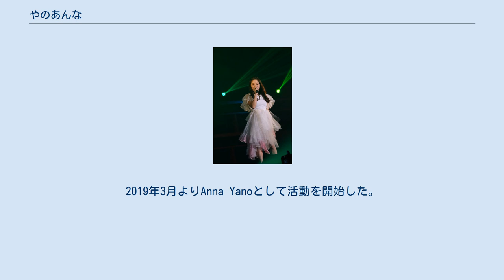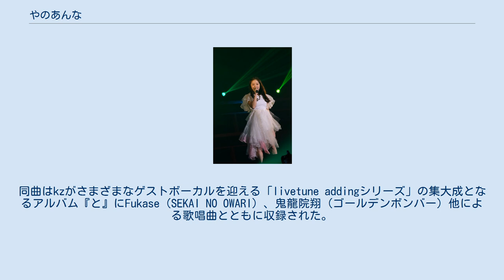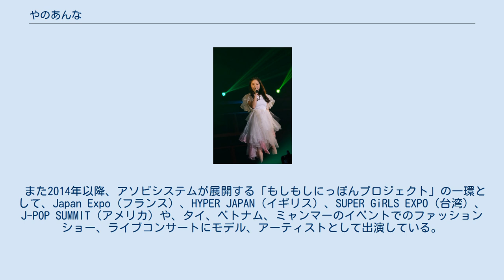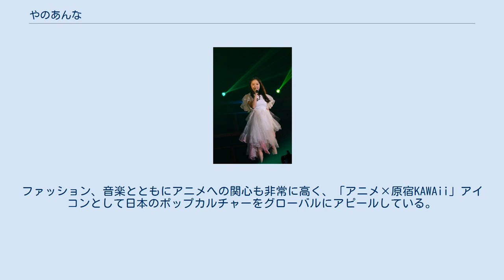やのあんな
やの あんな（1991年10月31日 - ）は、日本のモデル、歌手。
2019年3月よりAnna Yanoとして活動を開始した。
青山学院女子短期大学在学中に原宿でのスカウトをきっかけに、モデルの仕事を始める。
青文字系ファッション雑誌の『mer』、『SEDA』、『Soup.』などで活動する他、国内外のイベントのファッションショーに出演している。
原宿ファッションを中心に『KERA』、『ゴシック&ロリータバイブル』などでロリータ系も着こなし、青文字系雑誌以外に男性ファッション誌への出演もある。
 2013年8月、シングル『Shape My Story』（「ステラ女学院高等科C3部」主題歌）をリリースし、歌手としての活動も開始する。
2014年1月には音楽プロデューサーkzのソロプロジェクトlivetuneのシングルに「livetune adding やのあんな」として参加し、『オール・オーヴァー』（「魔法少女大戦」主題歌）を歌う。
同曲はkzがさまざまなゲストボーカルを迎える「livetune addingシリーズ」の集大成となるアルバム『と』にFukase（SEKAI NO OWARI）、鬼龍院翔（ゴールデンボンバー）他による歌唱曲とともに収録された。
 2015年10月にはkzとライブ・ユニット「livetune+」を結成、11月に行われたデビュー・ライブで『Milky Rally』（パペットアニメ「MILPOM★」（みるぽん）主題歌）他を演奏する。
同曲はワーナーミュージック・ジャパン系列「unBORDE（アンボルデ）」レーベルの設立5周年記念アルバム『Feel + unBORDE GREATEST HITS』（2016年3月リリース）にきゃりーぱみゅぱみゅ、ゲスの極み乙女。
他の曲と共に収録される。
同年5月にlivetune+として最初の EP『Sweet Clapper』（表題曲や「Milky Rally」など7曲を収録）をリリースする。
 やのは神奈川県立港北高等学校在校中に軽音楽部のバンドでボーカルとギターを担当するなど、当初から音楽への意識が強く、音楽系アーティストも擁する事務所（アソビシステム）にモデルとして入った後は、音楽活動へのアピールも続けたという。
 2014年より、テレビ番組『Kawaii Asia』に出演、ラジオ番組にも定期、不定期に出演している。
2015年5月には「カワエロ」をコンセプトとする写真集『やのあんな MADE in HARAJUKU VOL.1』が刊行される。
 また2014年以降、アソビシステムが展開する「もしもしにっぽんプロジェクト」の一環として、Japan Expo（フランス）、HYPER JAPAN（イギリス）、SUPER GiRLS EXPO（台湾）、J-POP SUMMIT（アメリカ）や、タイ、ベトナム、ミャンマーのイベントでのファッションショー、ライブコンサートにモデル、アーティストとして出演している。
ファッション、音楽とともにアニメへの関心も非常に高く、「アニメ×原宿KAWAii」アイコンとして日本のポップカルチャーをグローバルにアピールしている。
 2019年３月より独立。
個人的に活動を始めた。